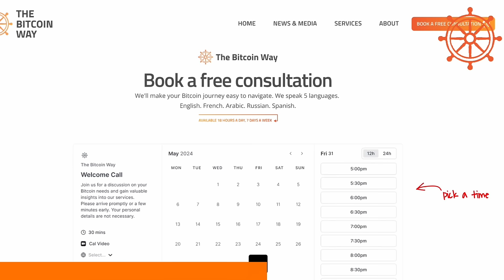Dennis Porter: USA WILL Adopt BTC as a Strategic Reserve in 2025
Bitcoin as a STRATEGIC RESERVE ASSET in the United States of America already in 2025...WHAT A TIME TO BE ALIVE!

Summary

In this conversation, Dennis Porter discusses the implications of Bitcoin being adopted as a strategic reserve asset in the U.S., its potential to stabilize the economy, and its role in energy management. He emphasizes the importance of state-level policies and the need for Bitcoiners to engage politically to protect their rights and promote Bitcoin adoption. The discussion also touches on environmental concerns, the future of Bitcoin mining, and the relationship between Bitcoin and the U.S. dollar.

Takeaways

Bitcoin as a strategic reserve could stabilize the U.S. economy.
The dollar is not a great savings tool anymore.
Bitcoin's finite supply makes it a strong asset for saving value.
State-level policies can drive Bitcoin adoption more effectively than federal policies.
Bitcoin mining can enhance renewable energy systems and balance the grid.
The environmental argument against Bitcoin mining is diminishing.
Political engagement is crucial for Bitcoiners to protect their rights.
Education is key to advocating for Bitcoin policies.
Bitcoin will coexist with the U.S. dollar in the future.
Bitcoin may serve as a check against monetary debasement.

Chapters

00:00 The Implications of Bitcoin as a Strategic Reserve
03:39 Bitcoin Mining: A Game Changer for Energy
07:39 The U.S. Position in Global Bitcoin Adoption
11:40 State-Level Bitcoin Policies and Their Impact
15:41 The Political Landscape and Bitcoin's Future
19:24 Engaging Lawmakers: The Role of the Community
25:30 Engaging Lawmakers for Bitcoin Advocacy
30:36 The Importance of Political Engagement for Bitcoiners
37:14 Challenges in Advocating for Bitcoin Legislation
41:24 The Future of Bitcoin and the US Dollar
45:27 Advice for New Bitcoiners